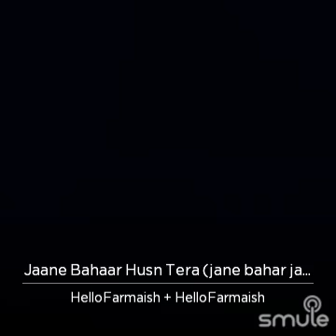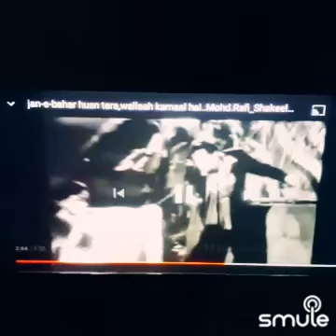Jane Bahar husn tera... || Movie Pyar kiya to darna kya1963 || Covered by Chandra (solo).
Listen to me sing "Jaane Bahaar Husn Tera (jane bahar jaan-e)" on Smule